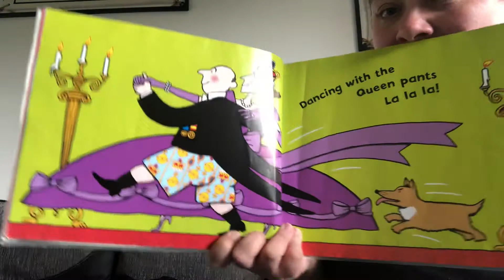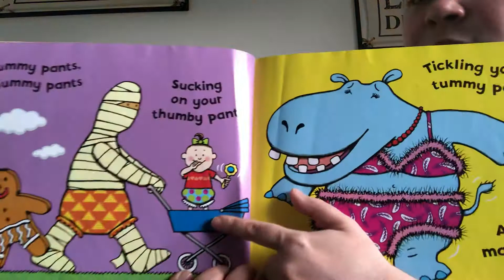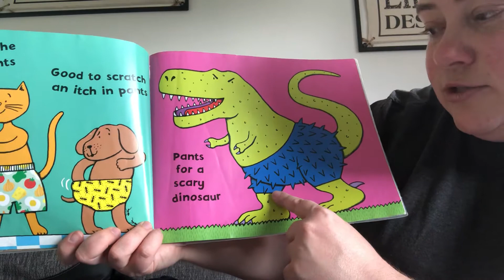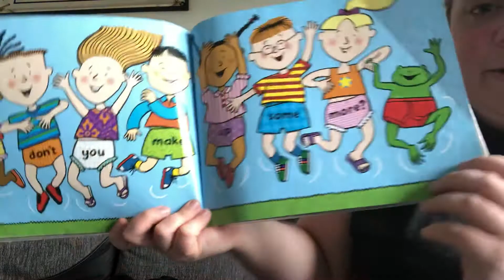Stories with HUDSON - more pants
Telling the story more pants